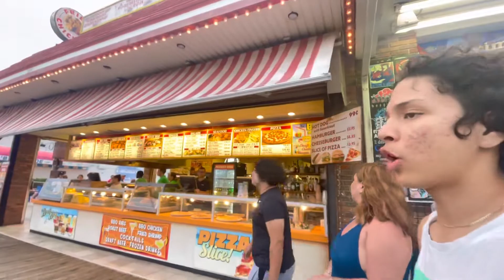13 de agosto de 2022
Caminando en el malecón de ￼ Wildwood